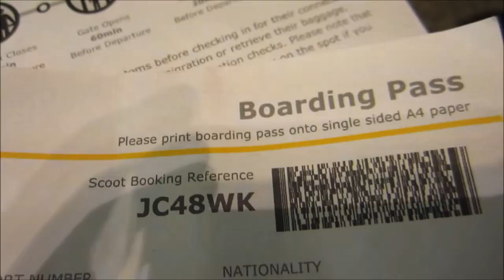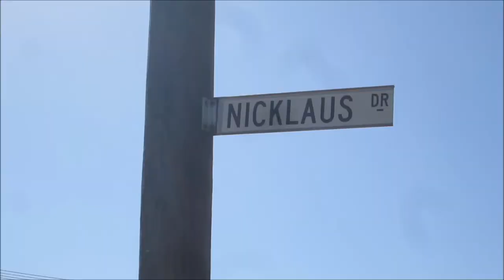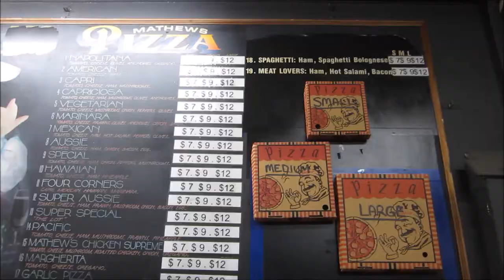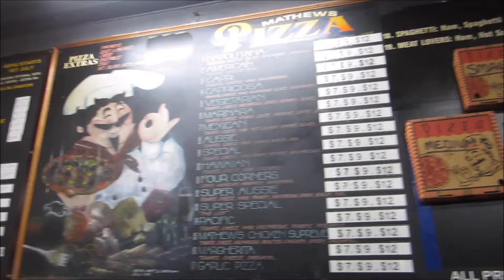Megan Lynn - Flying to Melbourne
VLOG 1/7 IN MELBOURNE, AUSTRALIA
17/03/17